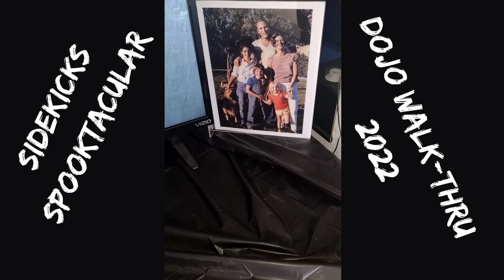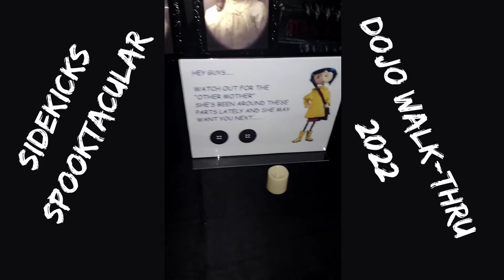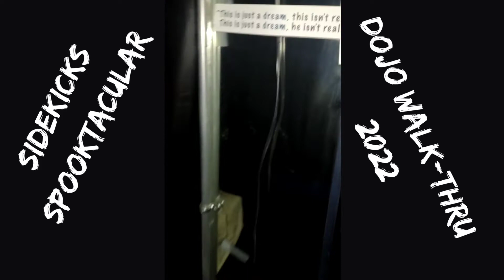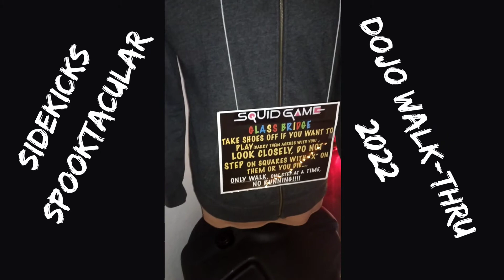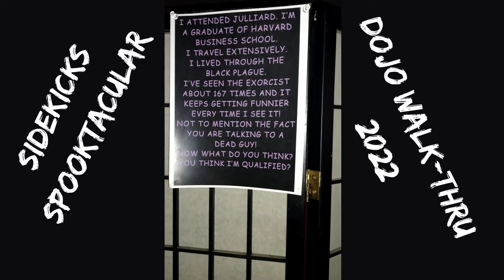Sidekicks Spooktacular Dojo Walk-Thru 2022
This Highlights mostly about our awesome Walk-Thru highlighting scenes, characters, props from variety of horror, adventure, drama shows/movies.  How many movie/TV references can you spot😉